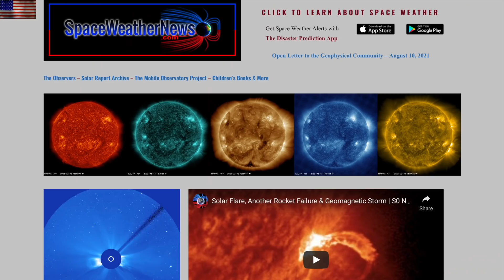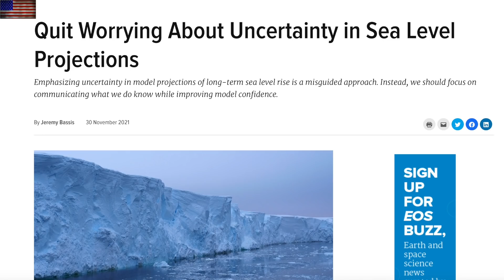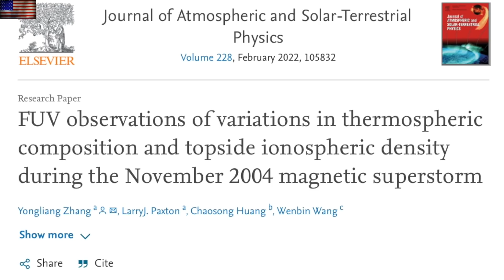Solar Filaments, Science Slap, Solar Forcing | S0 News Feb.14.2022